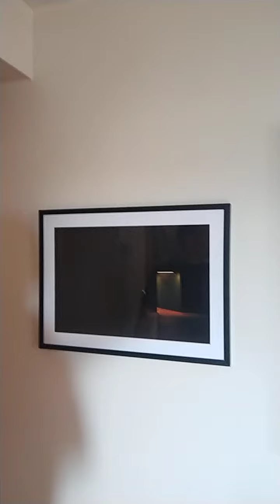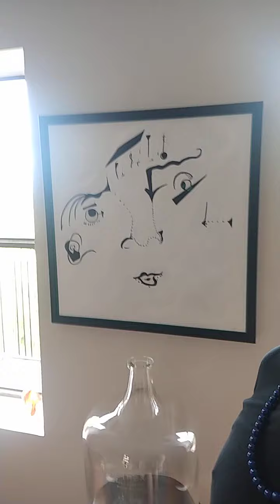GALLERY WALL / ART QOLLEQTION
Acquisitions at Chateau Brion.